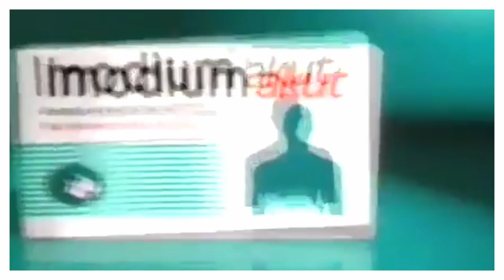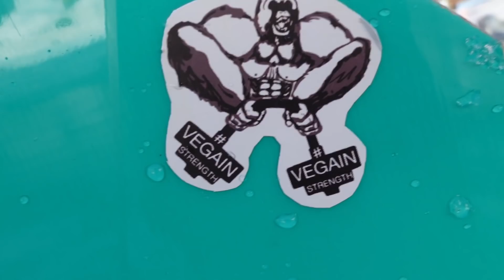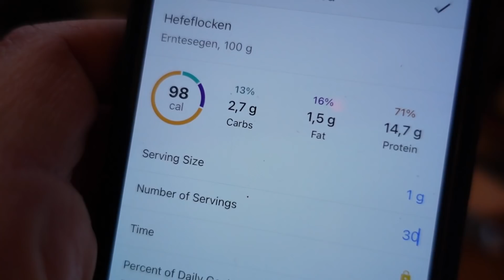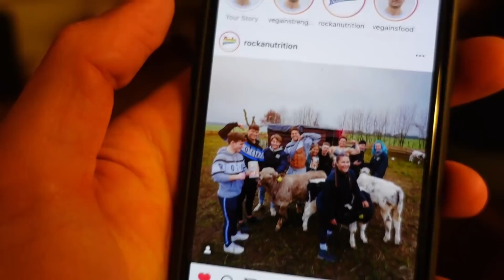Im Lockdown auf der Piste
Winterwonderland Tag 5 in Königsleiten, Österreich. Veganer im Dorf im Lockdown haben ski & snowboard fun nach excitment auf flow state basis, enjoy 🏂

💙Rocka Nutrition* (Mit meinen Link erhältst du ein Team Rocka Exklusive Produkt deiner Wahl)